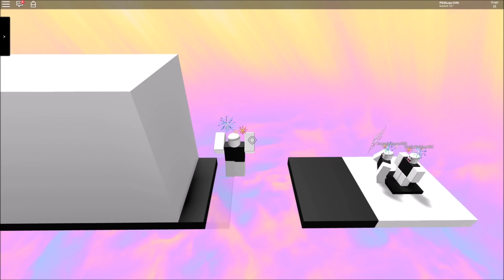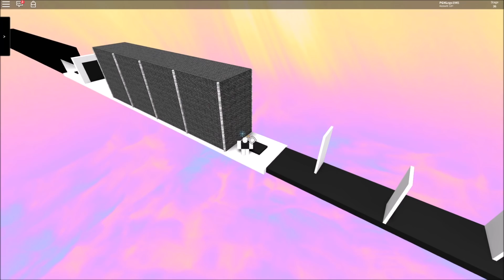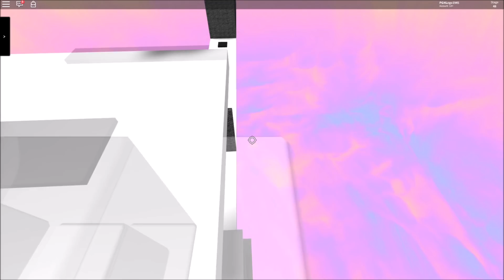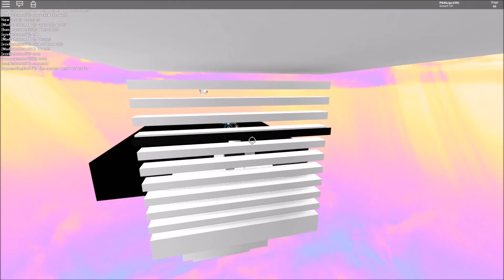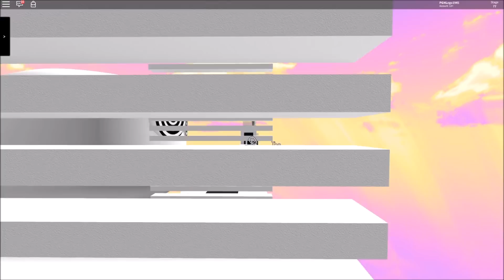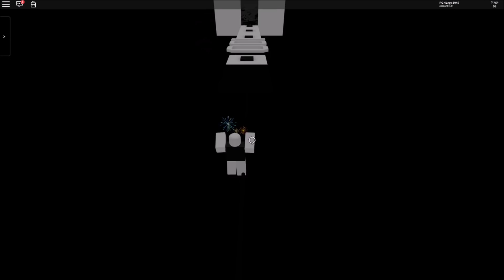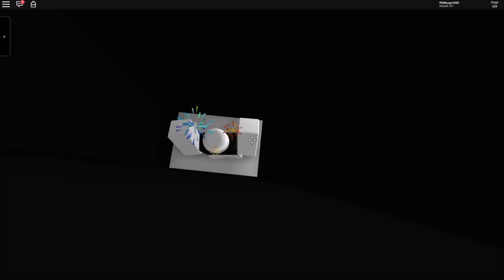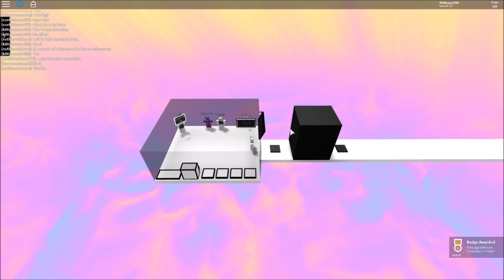🤣 I BEAT ALL 128 STAGES OF TROLL OBBY !!.. but it took more than an hour | The Weird Side of Roblox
What's up guys, PghLFilms with another video here and TODAY!!! We are playing Roblox Troll Obby. Enjoy the video. :)